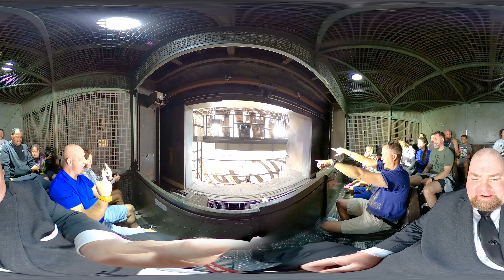360º Ride on Twilight Zone Tower of Terror at Disney's Hollywood Studios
Open in youtube app for 360º viewing/moveable camera.

00:00 Entrance
00:11 Pre-show
01:52 Ride
03:31 Drop